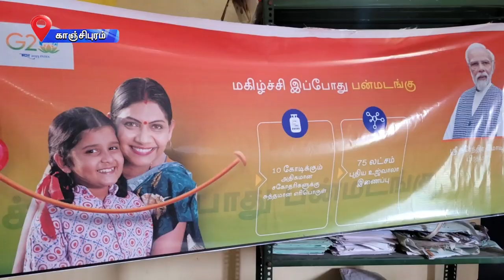காஞ்சிபுரம் மாவட்டத்தில் மத்திய அரசின் நமது லட்சியம் வளர்ச்சி அடைந்த பாரதம் யாத்திரை நடைபெற்றது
காஞ்சிபுரம் மாவட்டம் சிறுகாவேரிப்பாக்கம்  ஊராட்சியில் மத்திய அரசின் மக்கள் நலத்திட்டங்கள் குறித்த விழிப்புணர்வை ஏற்படுத்தும் நமது லட்சியம் வளர்ச்சி அடைந்த பாரதம் யாத்திரை நடைபெற்றது